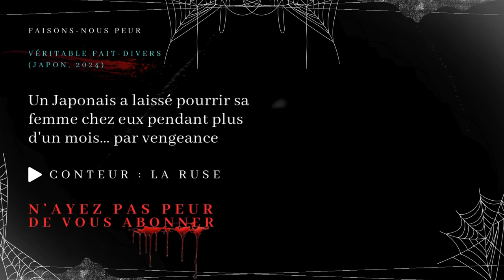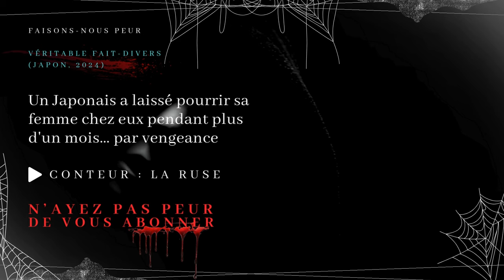[Vrai Fait-Divers] Un Japonais a laissé pourrir sa femme pendant un mois… par vengeance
😱 Faisons-nous peur 😨

[VRAI FAIT-DIVERS]
Un Japonais a laissé pourrir sa femme chez eux pendant plus d'un mois… par vengeance.

💡  Catégorie --- Fait-Divers, News Réelle, Histoire Vraie